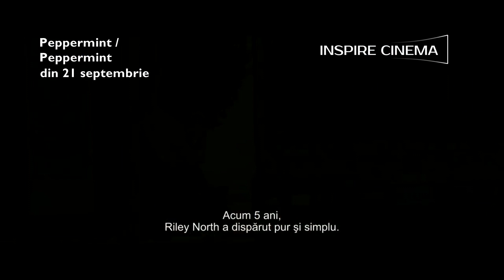Peppermint / Peppermint: Gustul răzbunării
Riley North se trezește din comă după ce soțul și fiica ei au fost uciși într-un atac brutal de către membrii unui cartel. Când sistemul îi protejează pe ucigași de justiție, iar ei se plimbă liberi datorită oficialilor corupți, Riley ia lucrurile în propriile mâini și caută o cale de răzbunare împotriva acelora care i-au distrus viața. Transformându-și frustrarea în motivație personală, ea petrece câțiva ani ascunsă, perfecționându-și mintea, trupul și spiritul pentru a deveni o forță de neoprit, evitând lumea interlopă, LAPD-ul și FBI-ul, în timp ce își face dreptate în stil propriu.